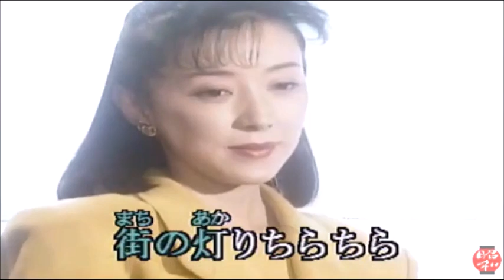💎 名曲 「街の灯り」 堺正章 COVER ♪ hide2288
堺正章さんの「街の灯り」 を歌わせていただきました。
背景動画は昭和カラオケさんです。ありがとうございます。
新曲が無い日は、過去（昭和の曲を中心）の人気曲をアップさせていただいています。お聴きいただければ嬉しいです。